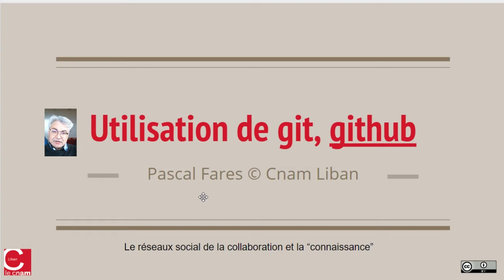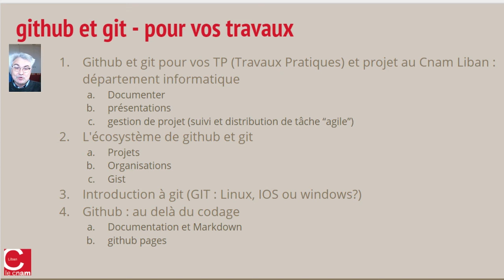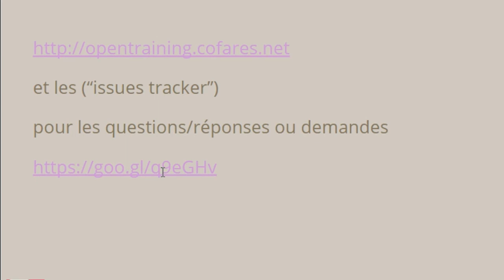Open Training : présentation de la playliste github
Open Training : Présentation de la playliste : Le réseaux social github